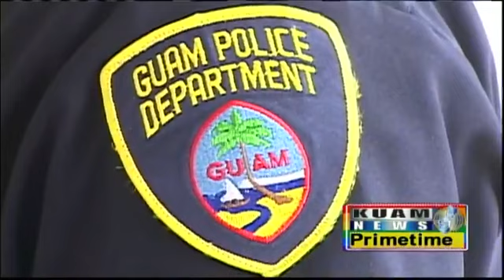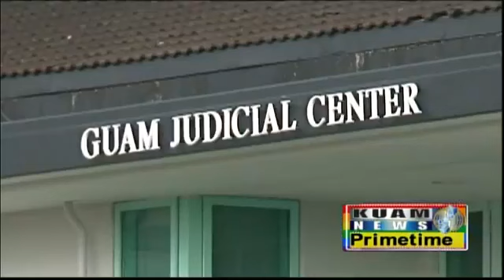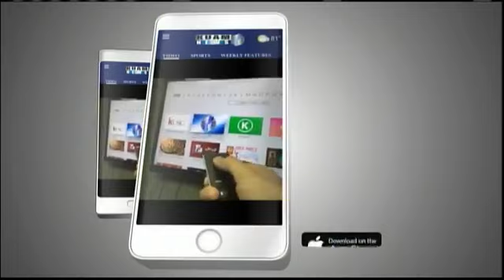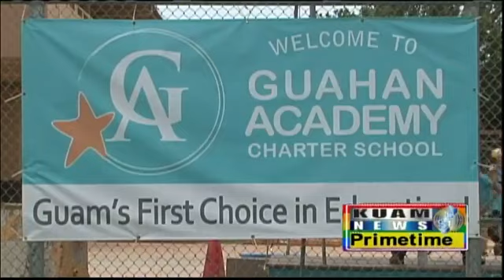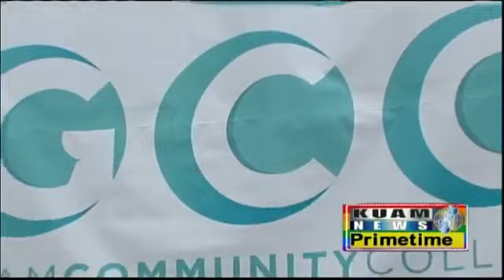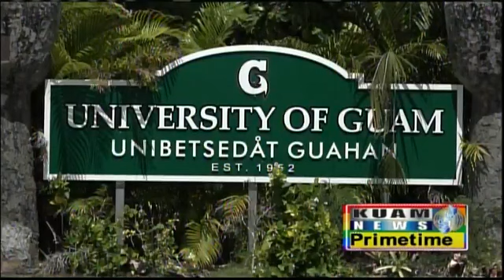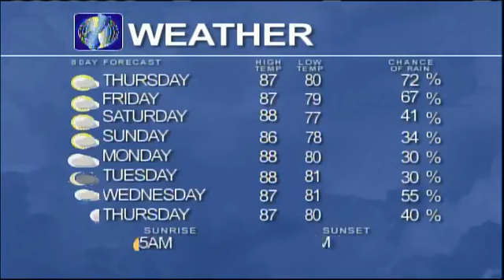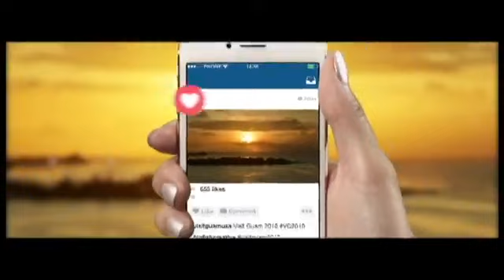KUAM News LIVE: June 15, 2018